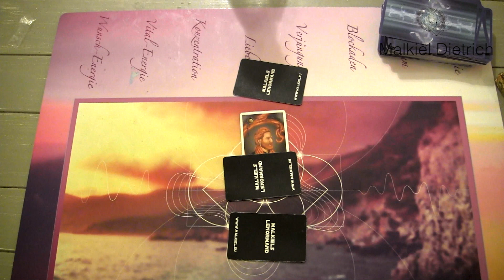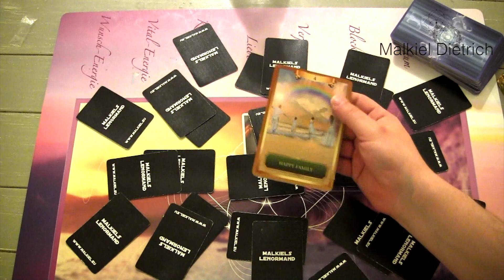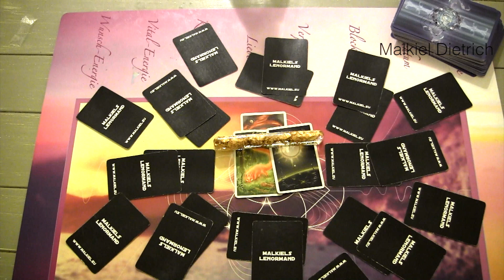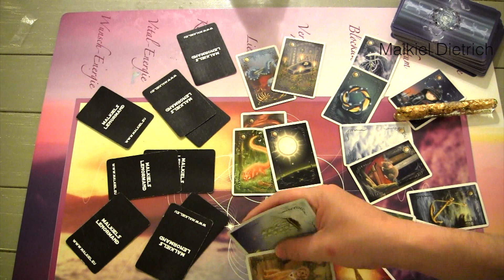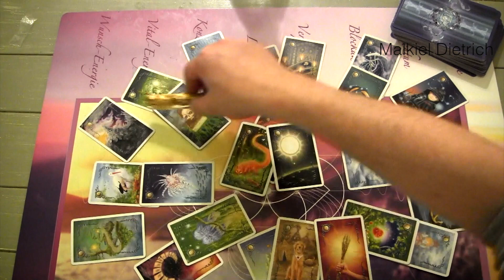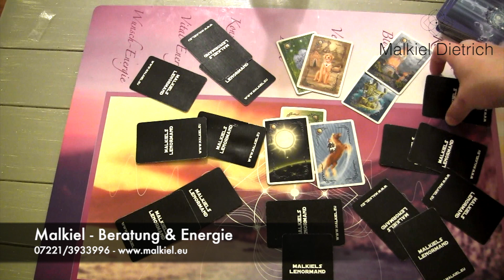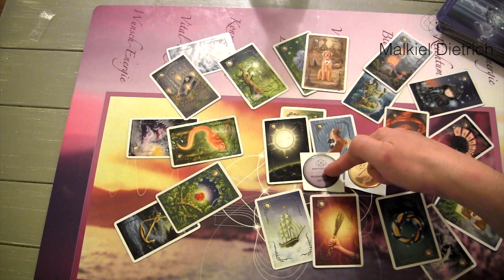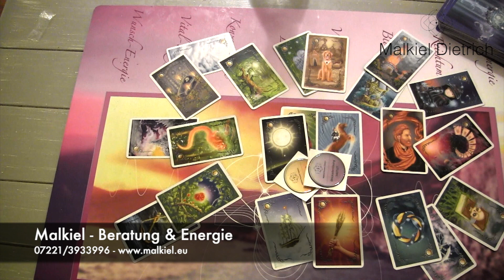Herzbeben Orakel - Deine und seine nächsten 21 Tage